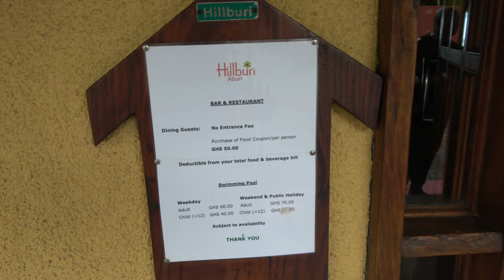Hillburi Restaurant to Place Lunch Orders- Ghana May 2022 Roots & Culture Journey of a Lifetime Tour